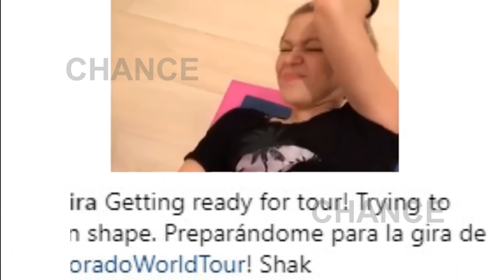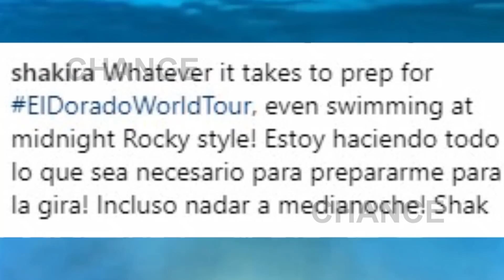Shakira entrena duro para su próxima gira 'El Dorado'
La artista colombiana comenzará con su gira 'El Dorado' el próximo 8 de noviembre en Colonia, Alemania, para continuar en París, Luxemburgo, Bélgica o  Amsterdam. El 19 de noviembre aterrizará en el Wizink Center en  Madrid donde no ha cantado desde hace años y por supuesto está agotando poco a poco las localidades. Una gira intensa con la que recorrerá Europa y Estados Unidos, por ello es necesario estar en forma.